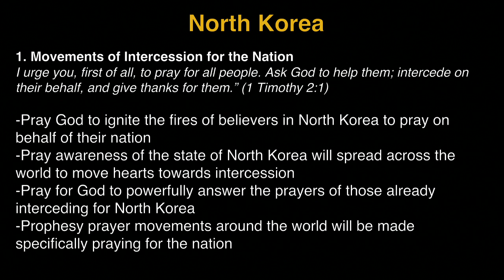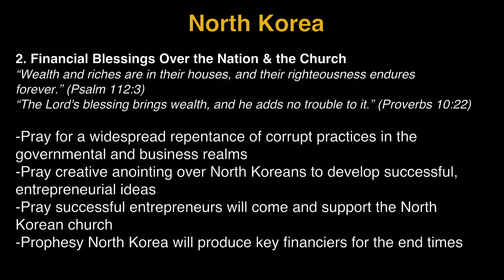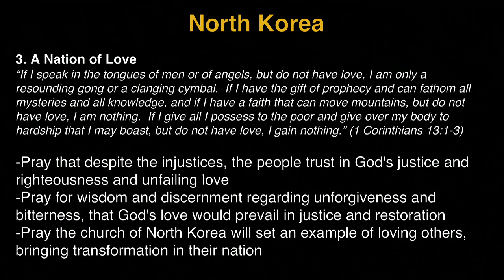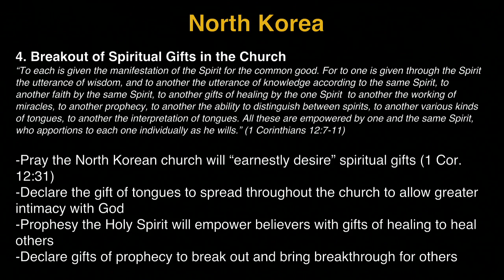K1 Prayer (R, 10/13/2016) by Susy Park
Recorded on 10/13/2016, Thurs 8:00pm. Kingdom First Prayer Tabernacle is New Philly's house of prayer ministry located in Seoul, Korea.

Team: Susy Park (praise leader, keys), David Haram Kim (prayer leader), Michelle Kwak (vocal, acoustic).

- Videostream Production Team: Judy Bohyun Kim, Dean Legomina.